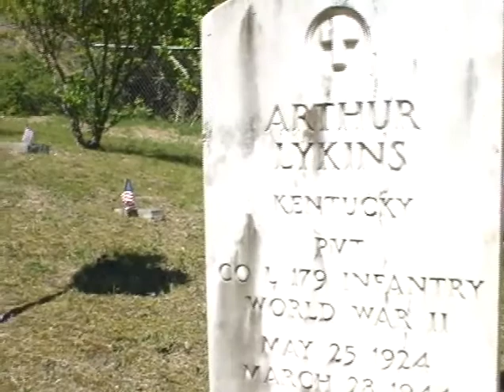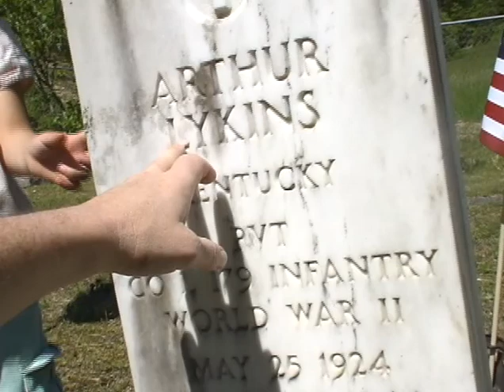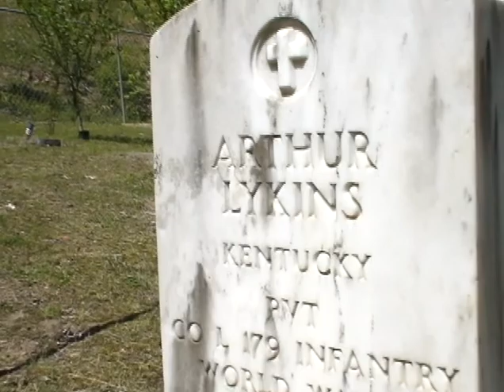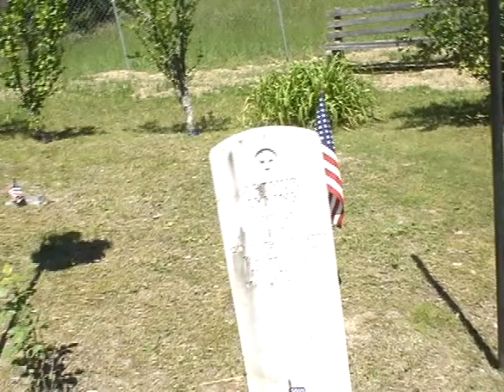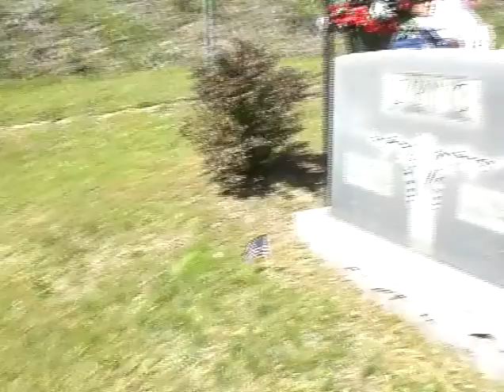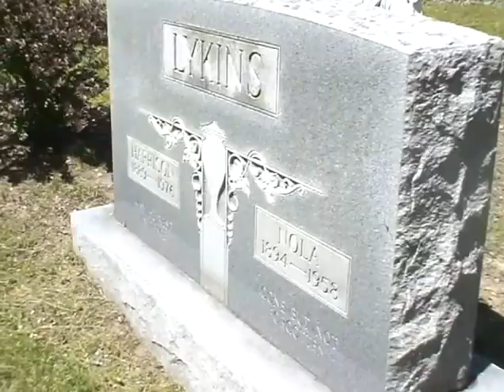VRD VC20 Title 01 02